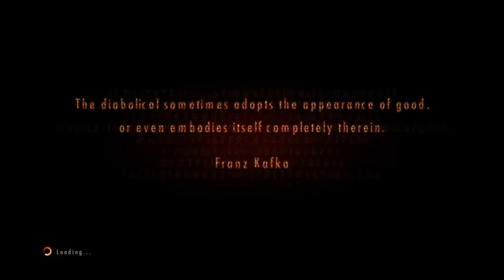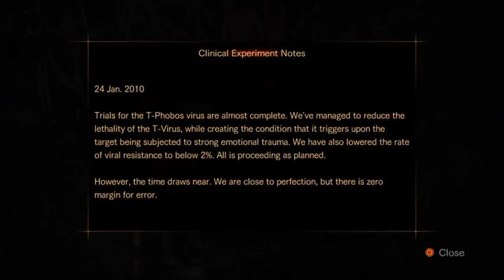RESIDENT EVIL REVELATIONS 2 EPISODE 2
As I said adding all 4 episodes up by tonight each is over an hour long but can't really edit any of these things since I don't have time and won't be here for a while sooo yeah sorry!! lol Enjoy guys